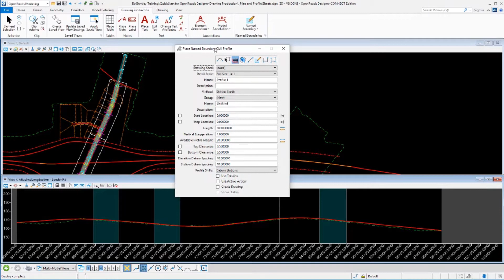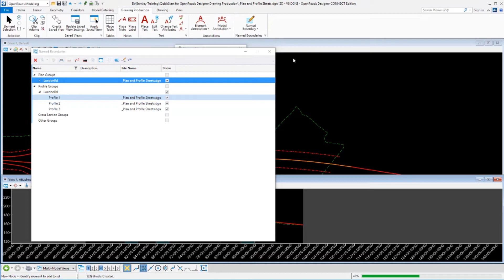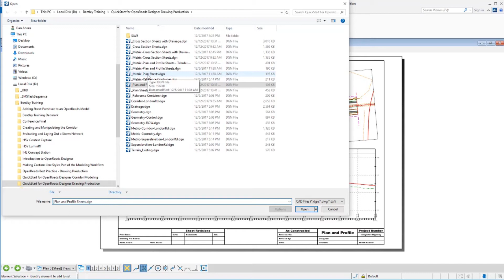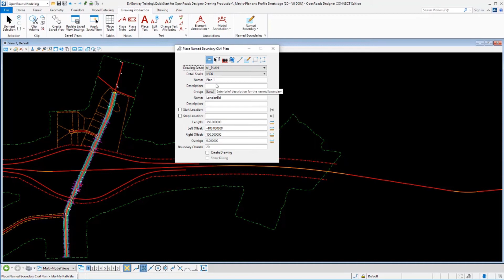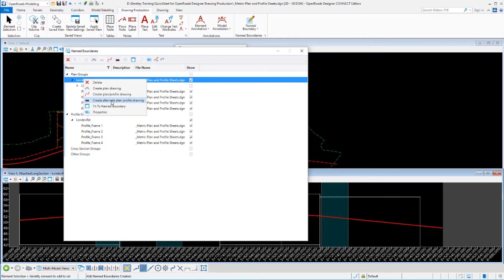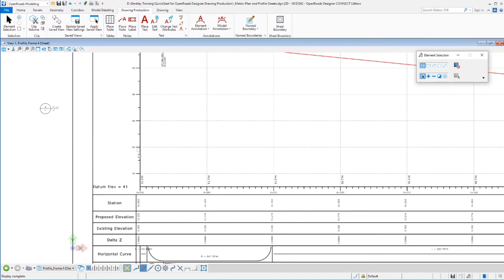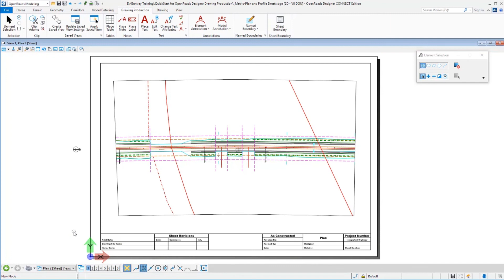02 Creating Plan and Profile Sheets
In this video you will learn how to create plan and profile sheets.